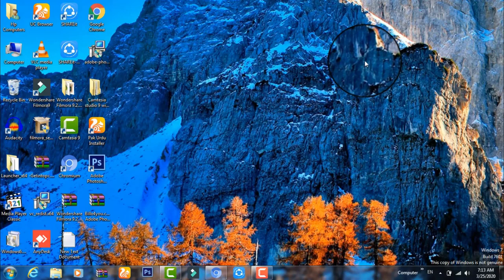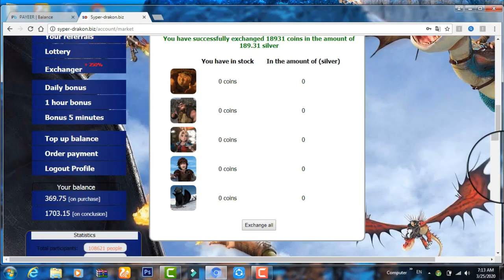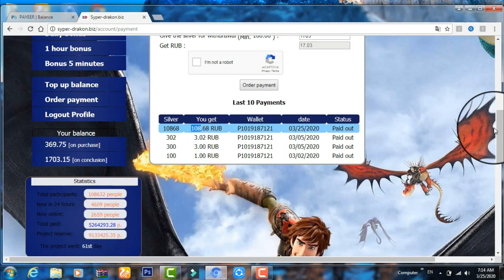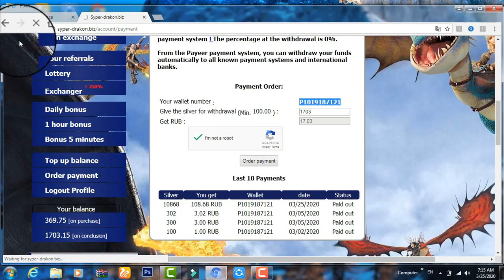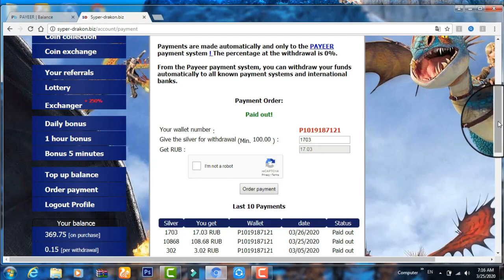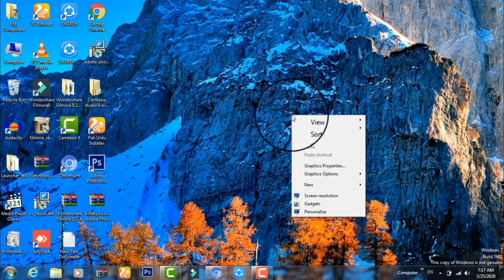How To Earn Money Online Free in Pakistan Earn Money Online in 2020 Daily